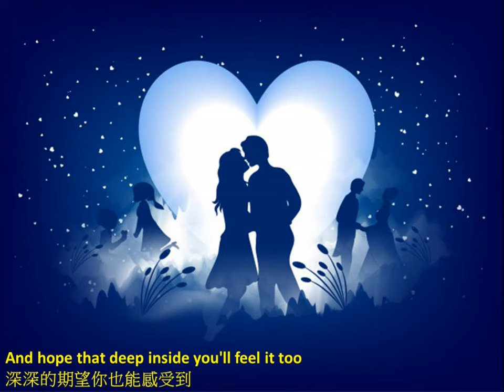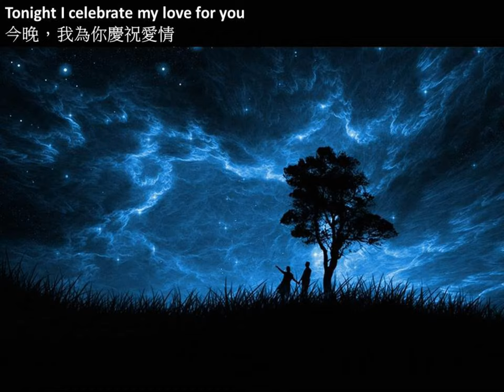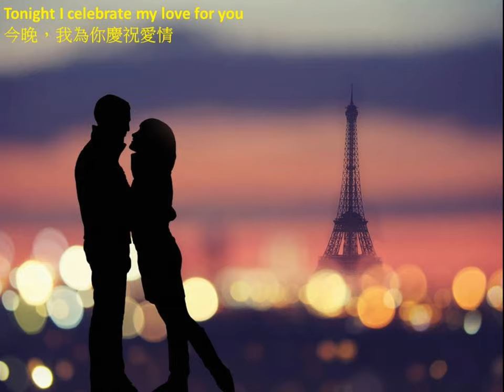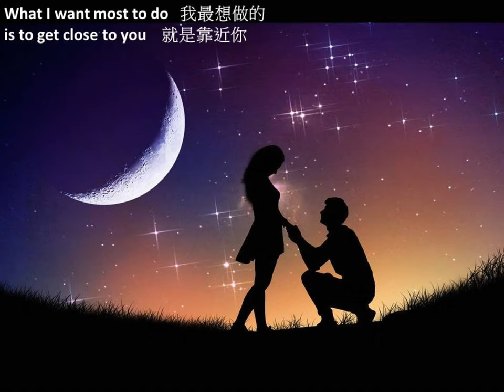3046 西洋歌曲 Tonight, I Celebrate My Love 今晚，我慶祝我的愛 哆啦F勇 沈建志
3046--西洋歌曲--Tonight, I Celebrate My Love--今晚，我慶祝我的愛--哆啦F勇- 沈建志.mp4